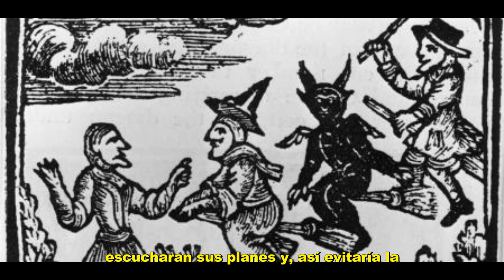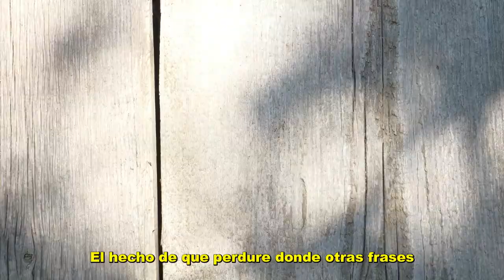Cuál Es EL ORIGEN De La Frase Tocar Madera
Bienvenidos a Rincones Del Tiempo. En este video conocerás el origen y el significado de la frase "Tocar Madera"

Estás viendo Rincones Del Tiempo.

Me he ido de picos pardos...
Origen de la expresión "Vete al carajo"
De Dónde Viene La POPULAR Expresión "Salvado Por La Campana"